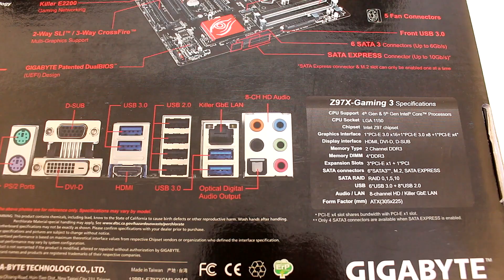‹ Unboxing › Gigabyte Z97X-Gaming 3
Hoje com a placa mae Gigabyte Z97X-Gaming 3 !

SOCIAL